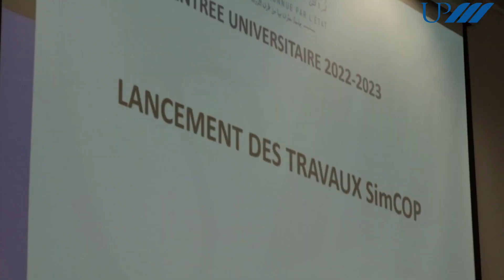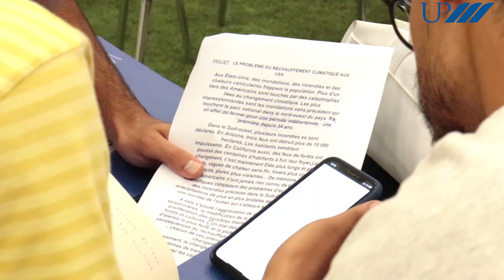Rentrée Universitaire 2022 - 2023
Retour en images sur les activités de rentrée à l'UPM mêlant travail, recherches, présentations, rencontres, échanges, découvertes, animations et sport.

Credit music : Music by Coma-Media from Pixabay